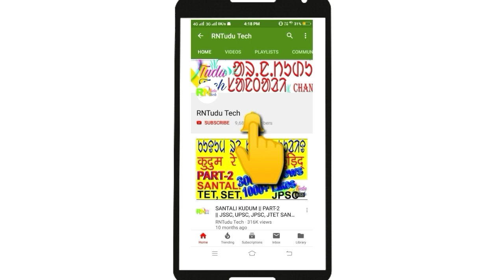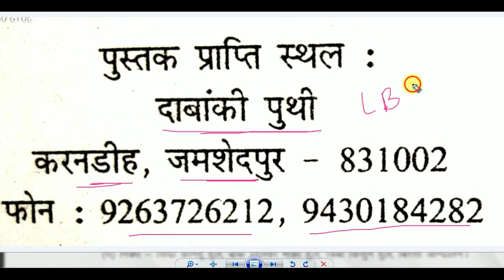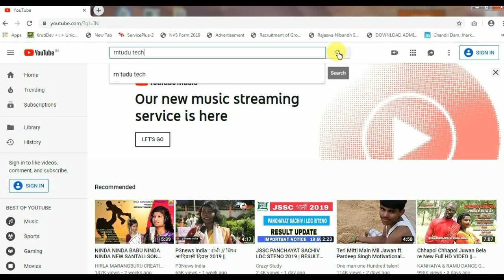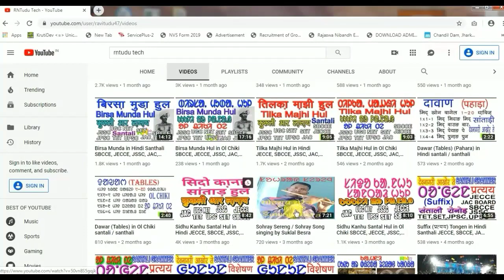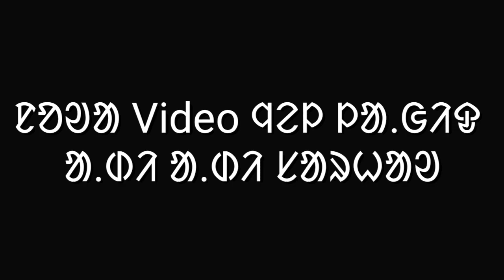Santali Puthi Namog Thanw | Santali Book | santhali puthi